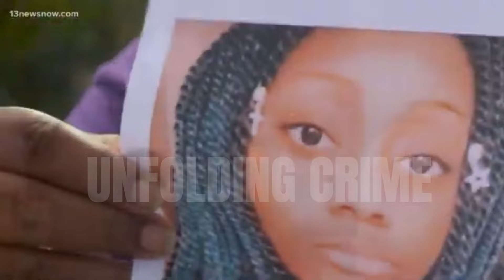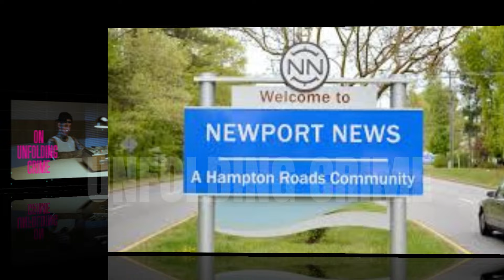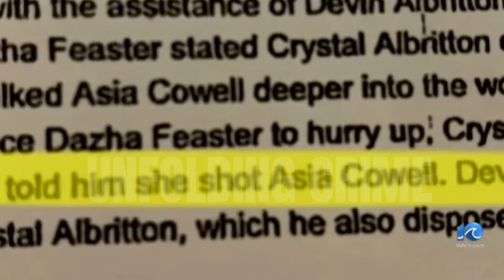Woman, Husband And Sister Get Together To Kill A 17 YO For Telling Police Her Boyfriend R@ped Her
Asia Cowell 17 killed by Crystal Kaiser-Albritton, Devin Aris Albritton and Dazha Feaster.  Asia was shot and killed in 2020 to prevent her from testifying against her accused r@pist
00:00 Introduction
01:16 Newport news
02:30 Asia Cowell
03:52 September 7
04:06 Asia goes missing
04:37 Asia found dead
05:02 Crystal Albritton arrested
05:21 Why she was killed
05:58 Other suspects
06:30 News report
08:51 Outro
The channel makes great effort to fall within the copyright policies, should you feel we used your work and do not fall within the YouTube guidelines please reach out to us on our social media platforms.